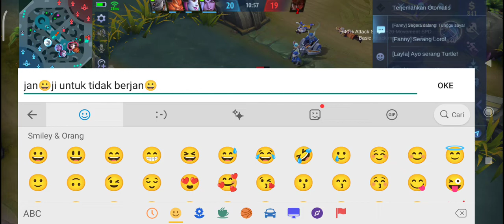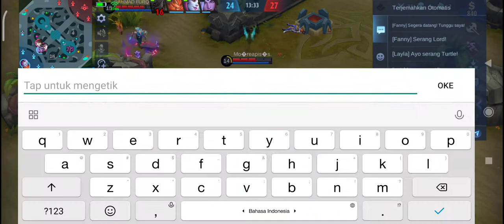no cut no edit part 7